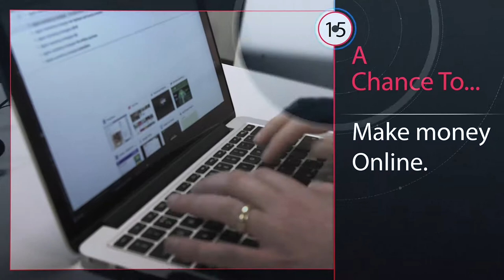The Last Man Standing TV Show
THE LAST MAN STANDING SHOW

The Last Man Standing TV Show is a reality tv series which will track the exploits of a group of business minded individuals in a competition to make as much money as possible in under 30 days with just a laptop computer and the guidance of a group of experts.

The winner of this exciting endeavour will walk away with £10K in cash but not only that, they will have established an online fully automated business that is making money.

WE ARE LOOKING FOR 20 PARTICIPANTS

This is a win/win endeavour for all involved as the purpose of this reality series is to boost the popularity and exposure of all businesses and business people involved.

With this show, H Akademy want to inspire as many people as possible that you are able to Transform Your Life and create that Freedom Lifestyle where you get to spend time with your loved ones, travel the world and make good money on autopilot.

The H Akademy Team of Experts with Founder & Multi-Millionair Serial Entrepreneur Eric Ho, Director of AGR Video Production Chris Murray, CEO & Launch Your Business Mentor Tjibaria Pijloo along with various other invited experts will show these 20 individuals how to make money while they sleep through the creation of business sales funnels, database systems, webinars, social media advertising, affiliate marketing and more, all for the sole purpose of making money online.

Feel like this show, the training and the exposure will benefit You(r Business) then apply now